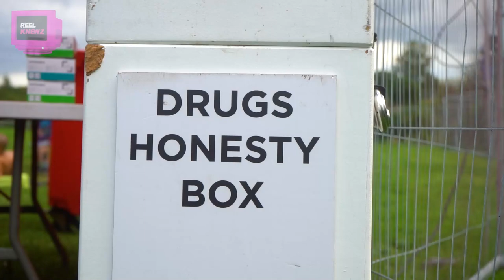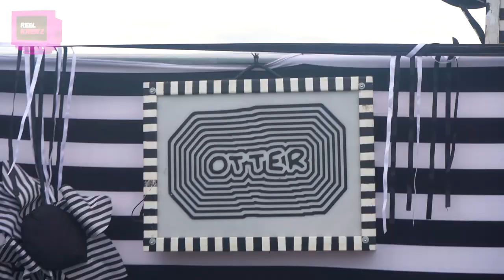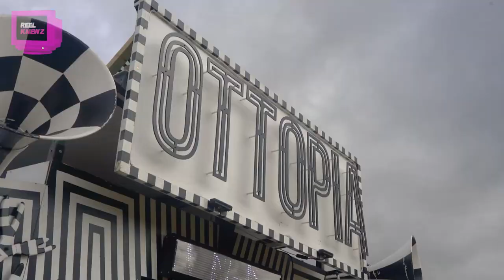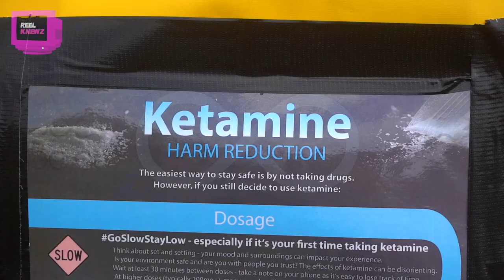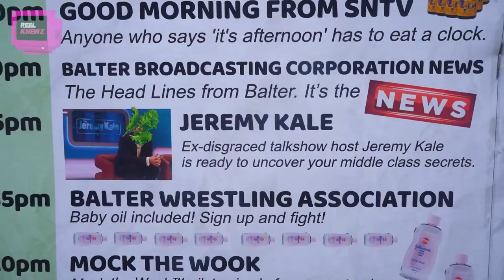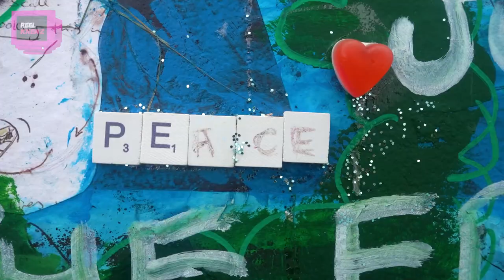Balter Festival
Coverage from Balter Festival on 17-19th September 2021, Chepstow, South Wales, UK